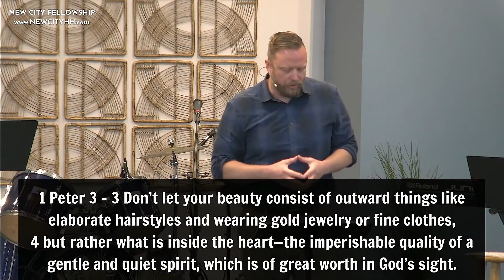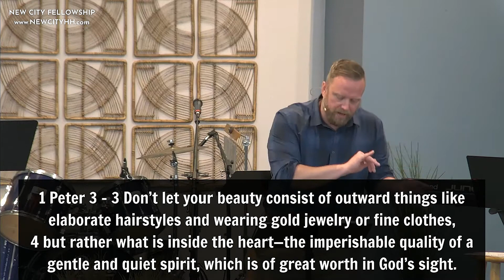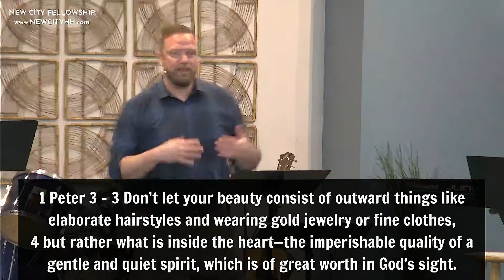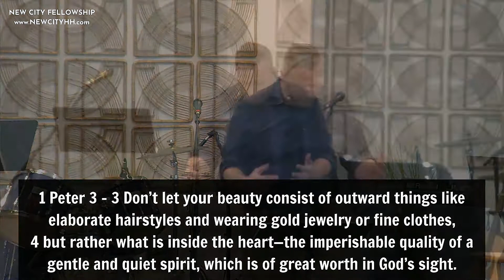Our Body & Our Identity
Bodies…fit, aging, attractive.

Bodies…black, white, brown.

Bodies…male, female.

What do our bodies say about who we are?

To answer that, we have to ask a deeper question: What does God say about our bodies and our identity?

Pastor John explores this question in our second sermon in our Following Jesus with our Bodies series.